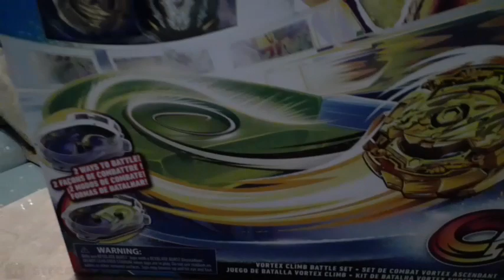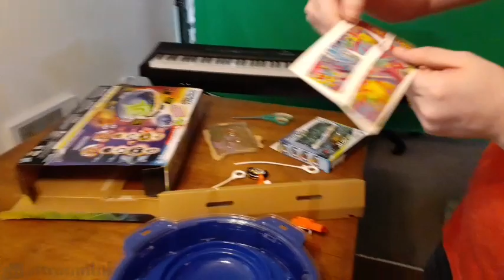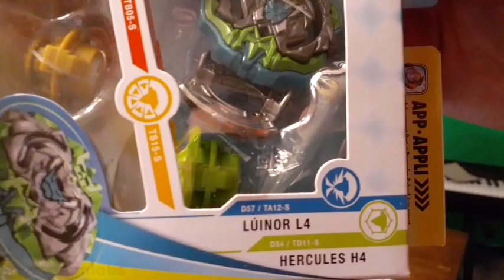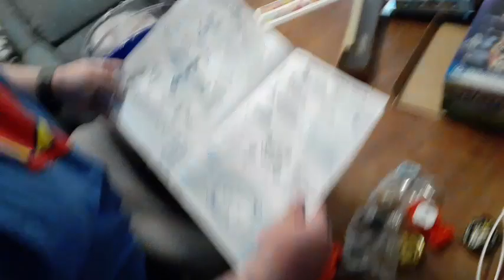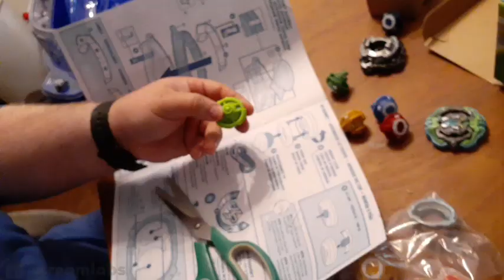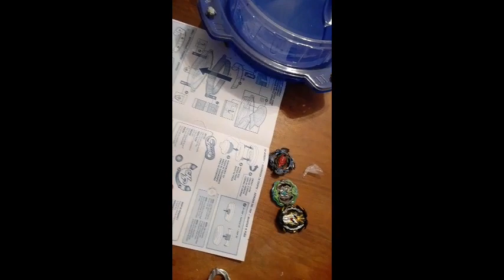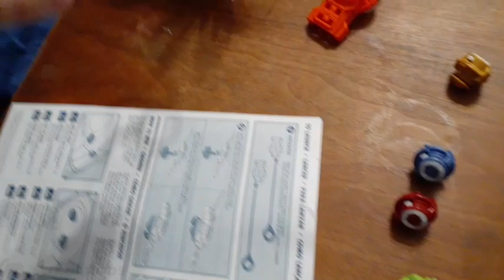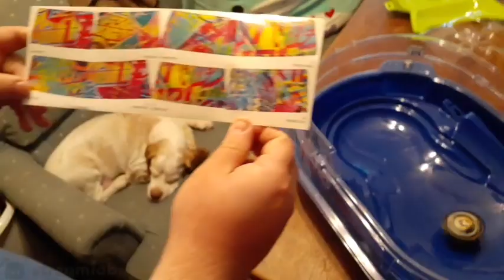Trying out REAL LIFE Beyblades! The meme comes to life!